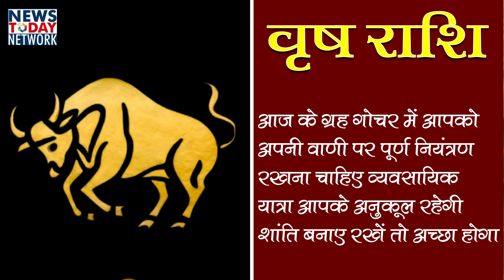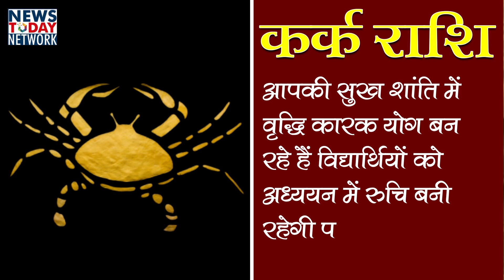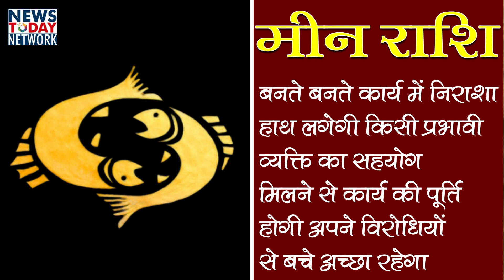आज का राशिफल